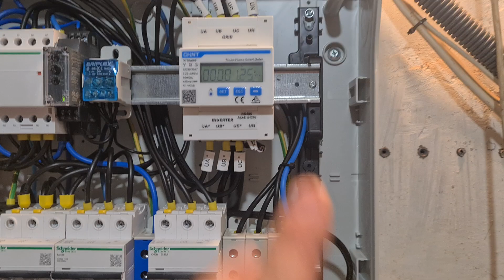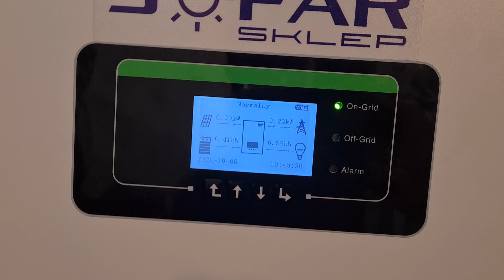Jakbym USZKODZIŁ Falownik Hybrydowy Sofar i Magazyn Energii BTS 5K. Sofar-Sklep.pl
Niestety potwierdziło się powiedzenia że kto nic nie robi to się myli.
Odpaliłem Wysokonapięciowy falownik hybrydowy Sofar 15kw i baterię Wysokonapięciową baterię Sofar BTS.
Niestety na samym początku były problemy ktrure na szczęście ogarnęli chłopaki z serwisu Sofar-Sklep.pl